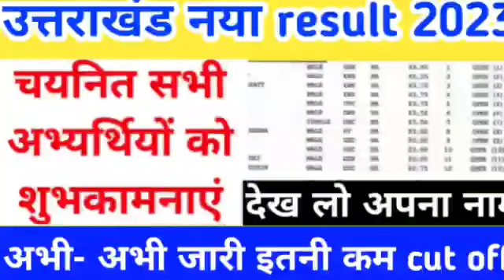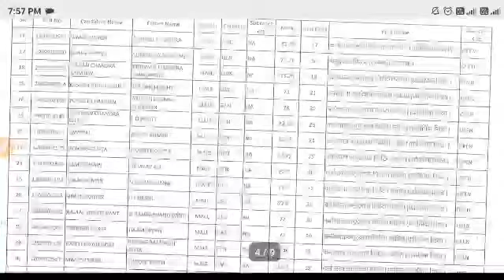उत्तराखंड आयोग नया रिजल्ट हो गया जारी खुशखबरी चयनित व्यक्ति देख लो अपना नाम cut off merit list